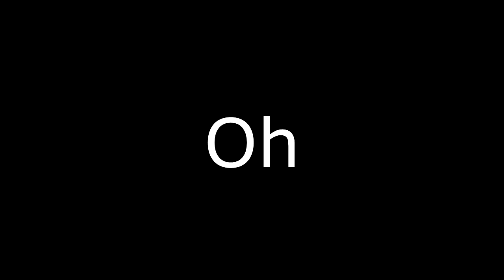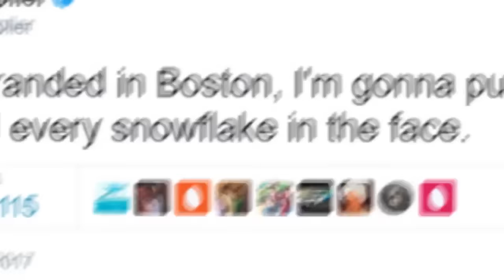Awkward & Funny Markiplier Moments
So far the most awkward moments I ever saw in my life.

Due to difficulties of people looking up my account I put an SM at the end of my username so people can look it up quicker. Also I don't want people thinking I'm copying off another person. This was pretty hard for me to do because I'm incredibly fond with just the name Scarlett Moon, but I was also getting bothered by the fact that so many people have the same username as I do. So starting today this channel's nickname will be "SM". You can still call me Scarlett Moon though since SM is Scarlett Moon for short. Anyways, thanks for reading. :) I hope you guys enjoy this video!